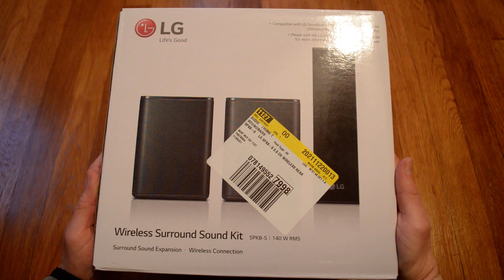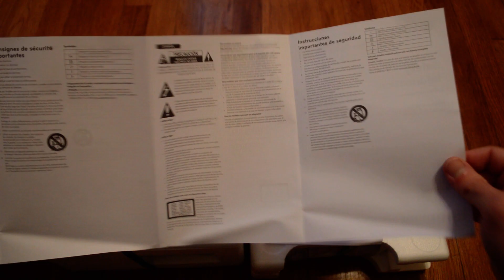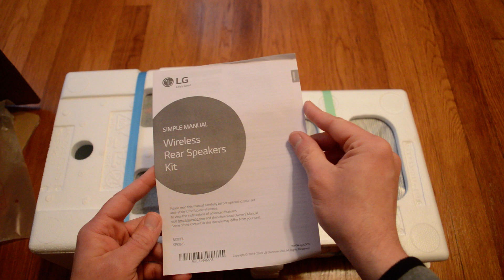Unboxing LG SPK8-S Wireless Surround Sound Expansion Kit 140 W RMS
Opening up a new LG SPK8-S Wireless Surround Sound Rear Speaker Expansion Kit. I bought a LG SKM5Y sound bar with subwoofer and wanted a complete surround sound setup so I hooked up this wireless rear speaker set. It was extremely easy to set up and synced with the sound bar within seconds after plugging in the power cord.